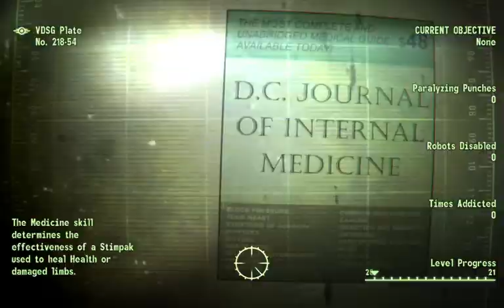Fallout3 74 2021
this channel is only supposed to be four games

you see we locked him in here

hmm

it's a pretty icon flawless

uh

Welcome back have you been successful in your search for books

glad to be of help

of course

so

it's me three dogs how you kids handling post-apocalyptic today hi yes time for the news now I've got new reports from the settlement known as the big town that Mr vault guy has helped them out with one I saw what happened out there stranger those people may have been my family but it had to be done I was like them for so many years it's I can't even talk about it the only thing I can do is try to raise these kids and make andale into a decent place

they'll stay here with me and I'll raise them myself it's a shame that they have to grow up without their parents but to tell you the truth it's a lot better than growing up with their parents everything considered better an orphan than a cannibal I guess

we'll do our best is what we'll do me and the kids here in andale what's left of it anyway it'll be hard going but we'll do the best we can I just hope that one day these kids will grow up to do some good for this place after all the evil that's been done here sure did can't say that I'm proud of it though it was all just normal it's what we all did I did never think much about it I married Gladys just like every boy in andale married the girl closest to his age we had Linda and she grew up to marry jack it wasn't until Gladys died that I thought about what went on around here so many people over the years hundreds thousands maybe but what could I do i'm just an old man but you ended it bless you

bye

the people under our system like the king in a monarchy never die this is president even and you're listening to enclave radio the voice of

did America like that

so

this is enclave radio with your host me president john henry

hmm

down

there

you're listening to enclaves

huh

oh

said it

people

you can only look after don't give her any snacks

why do these guys do that

completely [ __ ] wrong

you mustn't give them any snacks I've got their snacks

I'll probably have to redo the